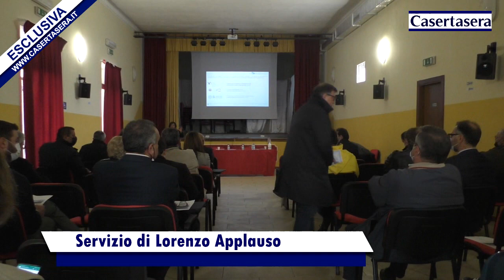Casertasera.it aree interne in un convegno a Raviscanina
L'informazione online della provincia di Caserta.A raviscanina si è discusso delle aree interne alla presenza di sindaci, associazioni e docenti universitari